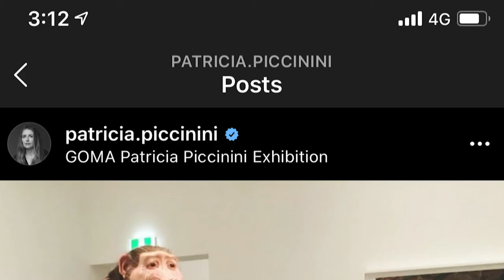Big Mother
A short video where artist Patricia Piccinini discusses her sculpture Big Mother.